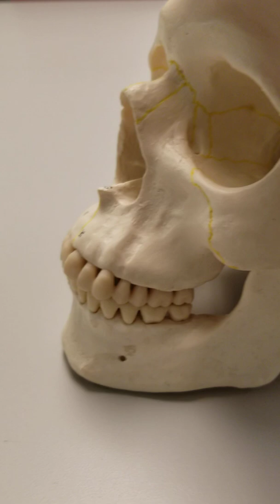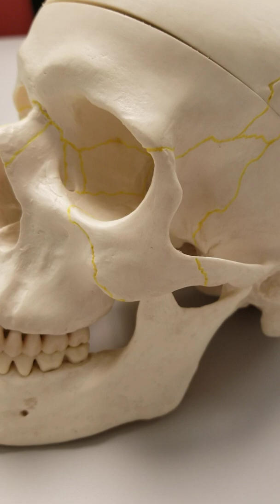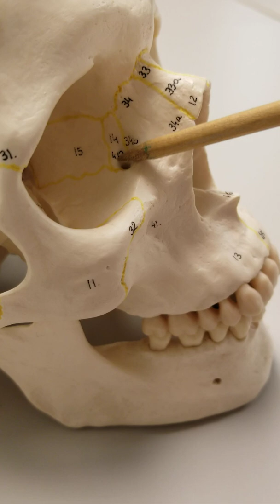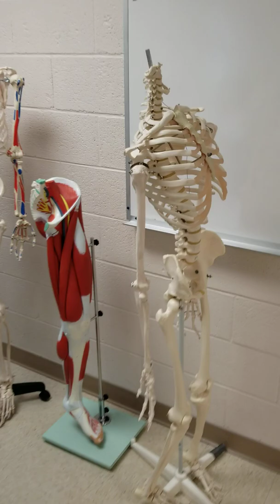Facial bones of the skull